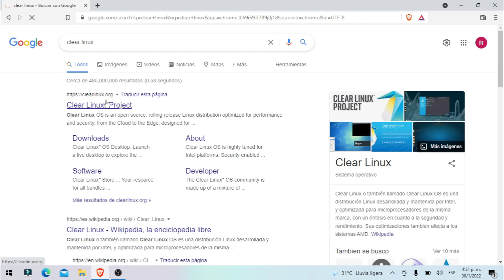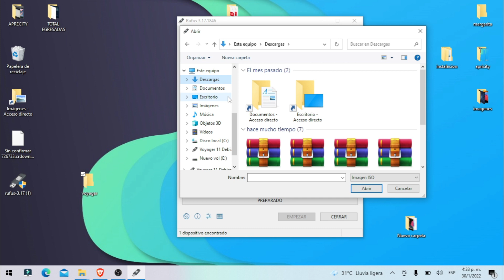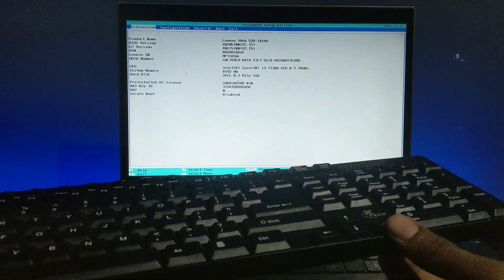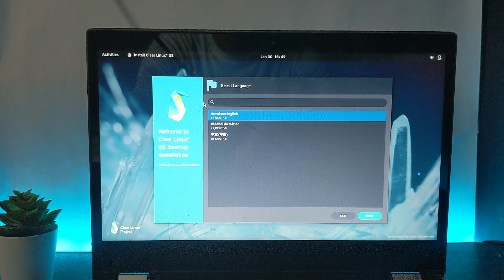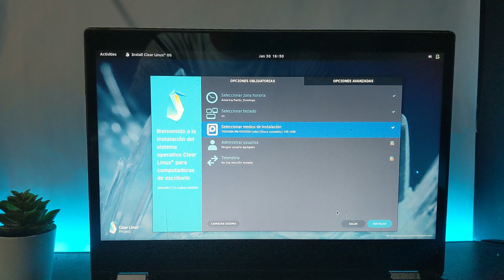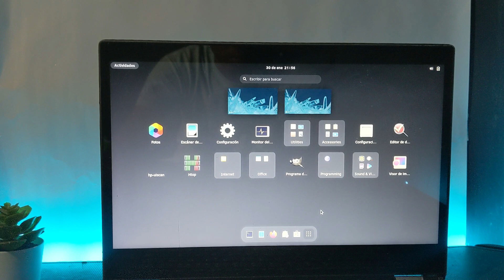Como instalar clear linux | Desde cero